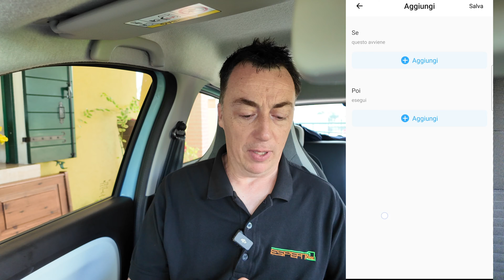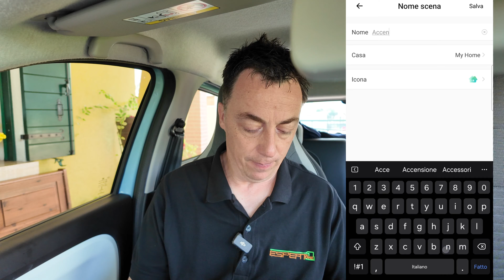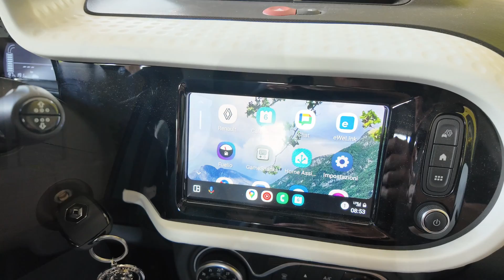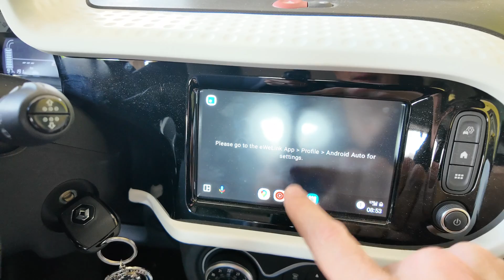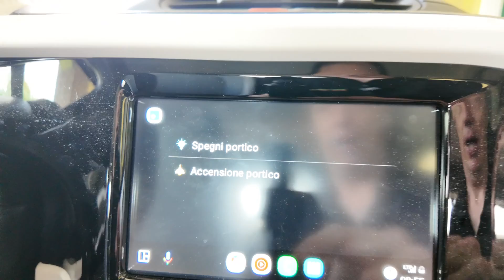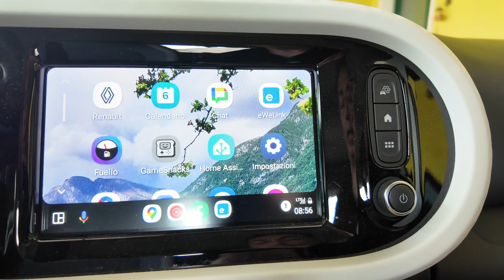Novità 2024, Ewelink direttamente su Android Auto. Come si attiva e si creano le scene!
È  arrivato l aggiornamento per ewelink ed a tutti i possessori dell advanced plan possiamo avere la nostra applicazione direttamente in android auto. I nostri prodotti sonoff possono essere gestiti direttamente dallo schermo della nostra auto.
In questo video spiego come attivare android auto per ewelink, creare delle scene e prova in diretta.